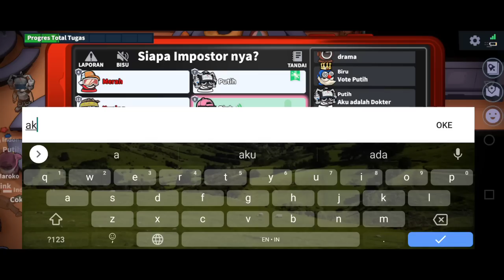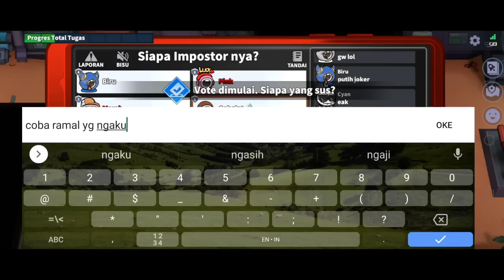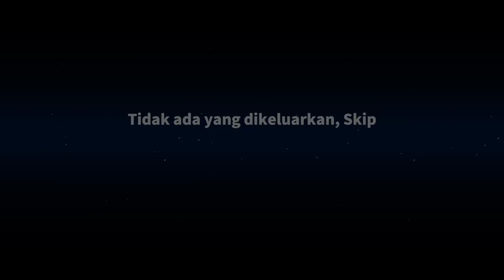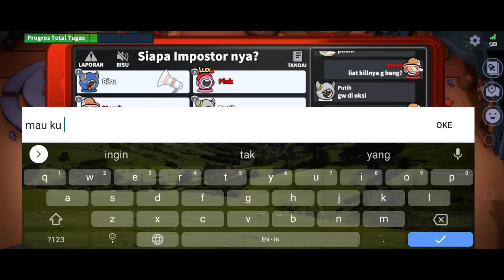REVIEW EMPRESS DI ORIGINAL SERVER DENGAN MAP BARU. super sus